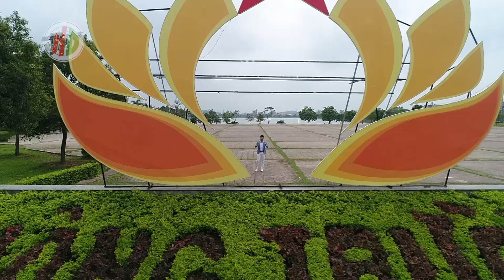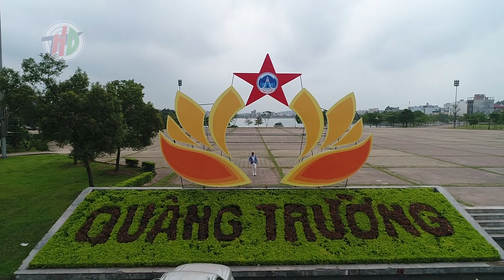Chí Linh TP trong tim ta - Hoàng Thanh